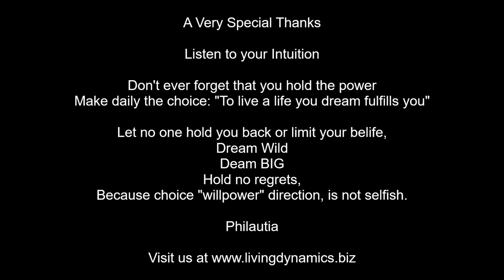Blue Sea & Dreaming